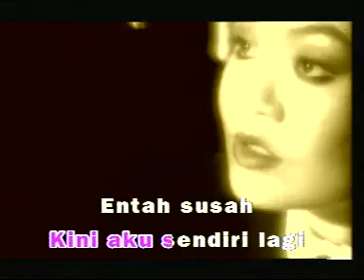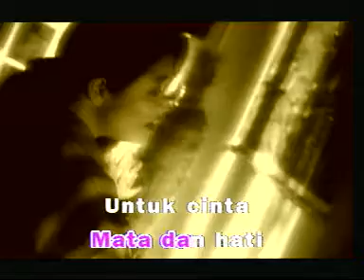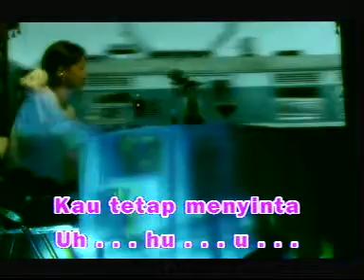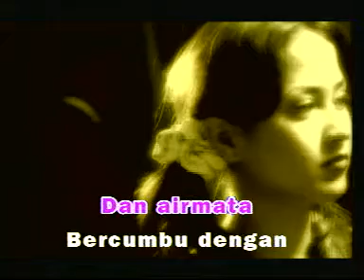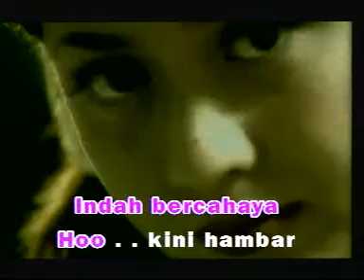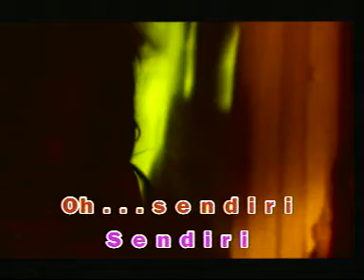Ermy Kullit - Sendiri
Televisi Model Video Klip Tio Duarte Pada Tahun 1994...
Singer Ermy Kullit Berjudul "Sendiri" Ciptaan : Titik Puspa